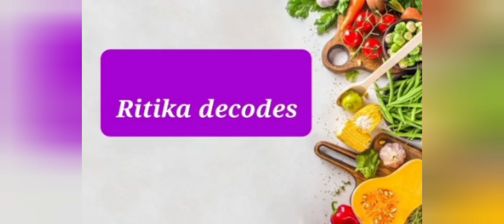kala chana | kala chana recipe | kala chana masala recipe | kala chana masala recipe in cooker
kala chana is famous sabji of India,this is made with kala chana and spices